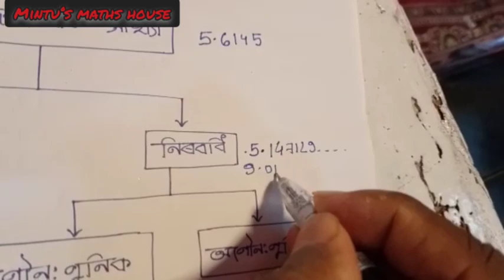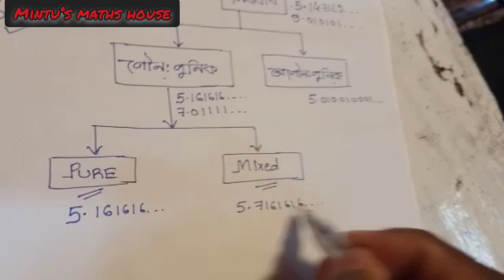সংখ্যা প্ৰণালী ( Class i ৰ পৰা Class x লৈকে সকলোৰে বাবে উপযোগী)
This is my first video. please support me.

# Mintu`s maths house
# Maths assam
# Maths assam
# Mintu kalita